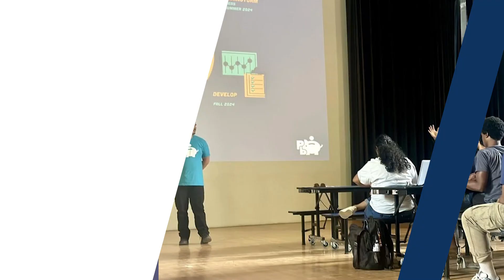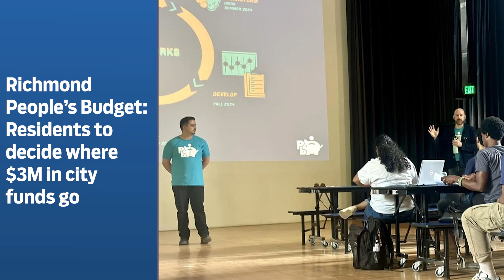A1 Minute! July 10,2024: Ice Cream Final Four; The People’s Budget; Horse racing returns to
Ice Cream Final Four; The People’s Budget; Horse racing returns to Colonial Downs